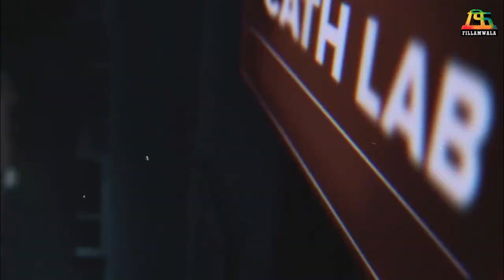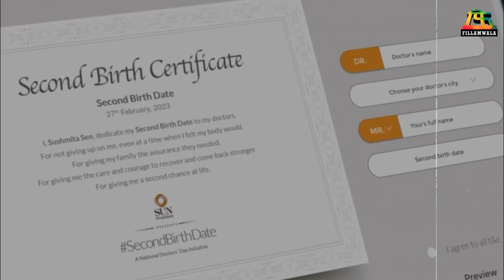‘सुष्मिता सेन’ची नवी जन्मतारीख | Bollywood | Unknown Facts | Fillamwala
‘सुष्मिता सेन’ने स्वतःची जन्मतारीख का बदलली? हे जाणून घेण्यासाठी संपूर्ण व्हिडीओ नक्की पाहा.😮